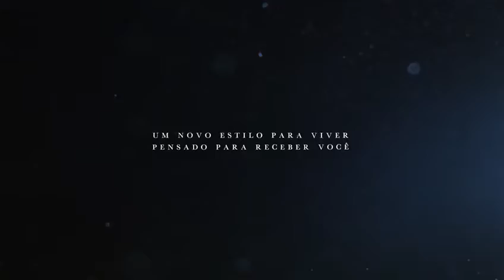Lavvi Lumiere Studios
Lumiere Studios.

Praticidade e modernidade próximas ao metrô Chacará Klabin . O investimento perfeito. Uma torre de Studios em um bairro residencial e tranquilo, e ao mesmo tempo, muito bem servido de infraestrutura e acessos. Studios de 26 a 31 m² com o mesmo acabamento que o Lumiere Residense.

Uma excelente opção de moradia ou investimento.

O empreendimento encontra-se em construção  com entrega em 03/2024.

Compre e negocie direto com a Incorporadora.

Maiores informações: Thiago - 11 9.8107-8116 - Creci: 213.550-F
                                         Caldeira - 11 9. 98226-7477 - Creci: 220.226-F